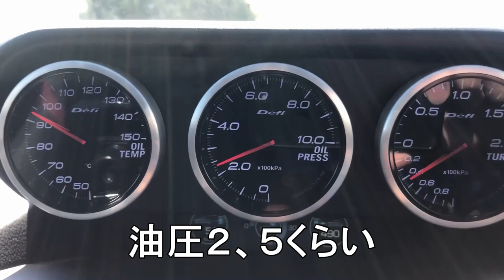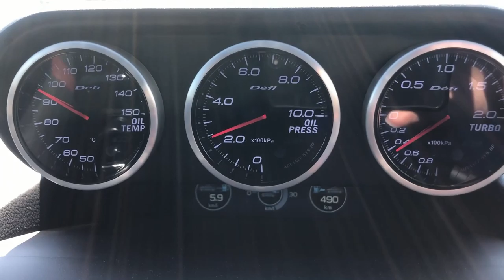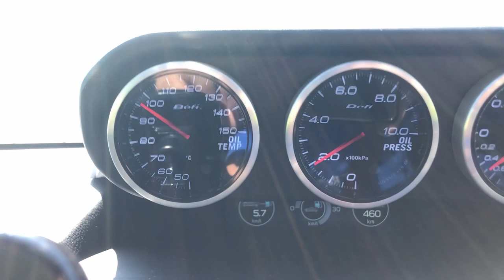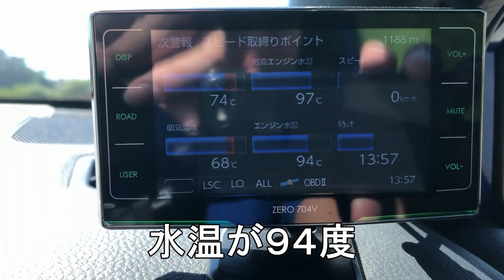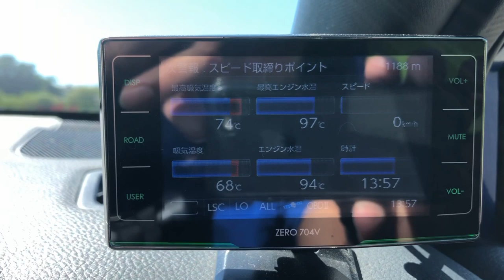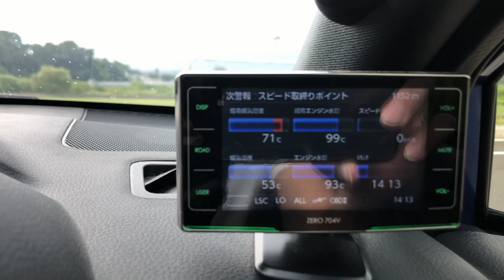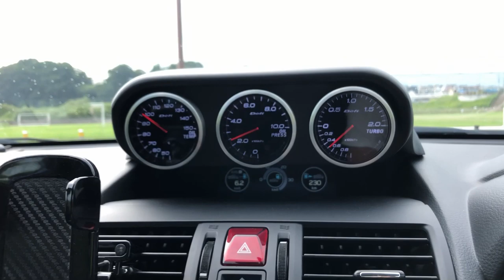PROVA DRL コンポジットラジエーター40 オイルクーラー内蔵 WRX STI VAB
今回はPROVAの新作コンポジットラジエーター４０を
取り付けしてもらいました
商品紹介と純正との比較動画です
たまたまPROVA行ったら
吉田さんにうまいこと言い寄られて
いつの間にか注文してましたｗｗｗ
DRL製でオイルクーラー内蔵の
ラジエーターです
肝心の温度比較ですが
サーキットにいかないと
恐らく分かりませんｗ